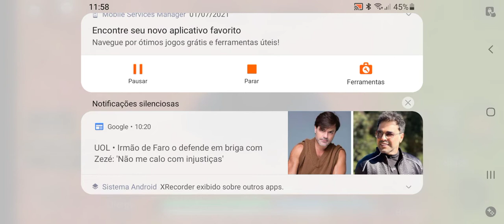4 de julho de 2021